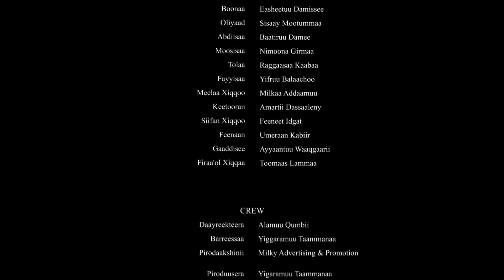Diraamaa KIYYOO (New Afaan Oromo Drama) kutaa 45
Description
🔥🔥🔥 WELCOME TO AANAA ENTERTAINMENT🔥🔥🔥
  We are here to deliver amazing and high quality Oromic entertainment videos to the world.

                           AANAA ENTERTAINMENT PLC
                 Address:  kolfa keranio Sub City,Wase Alamrew Bulding
                                    3rd Floor
                                    Addis Ababa, Ethiopia
                                    Post Code: